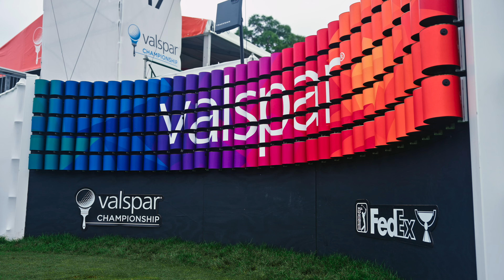Valspar PGA 2024 x Super Patch Co.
PGA tournament Valspar 2024 recap in collaboration with Super Patch Co. Long drive world champion Maurice Allen showing how he uses Super Patch whenever he is playing a round.